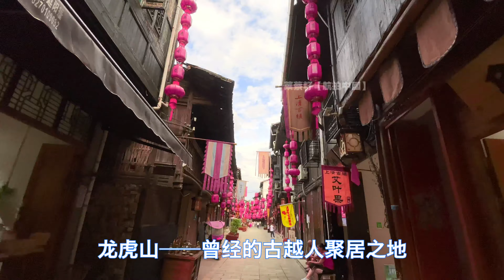龙虎山升官表演，重现古越人智慧，破解距今2600年历史的悬官之谜